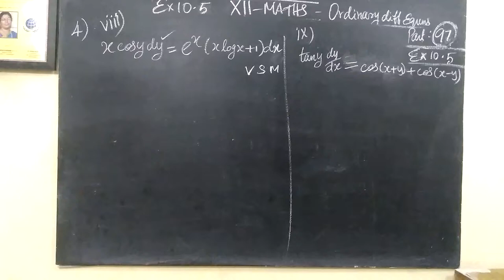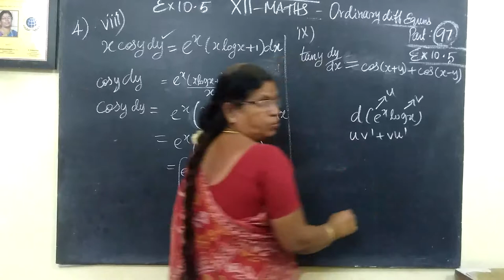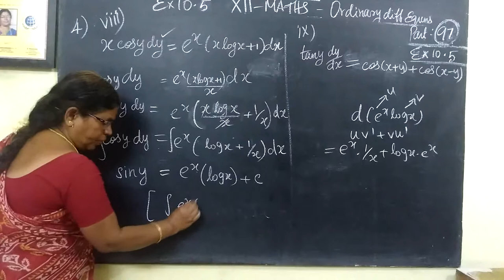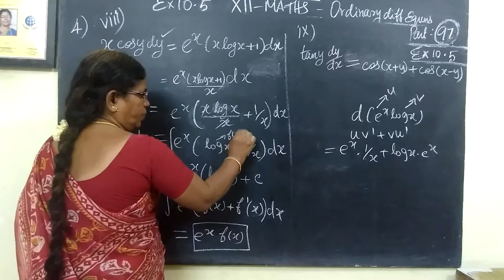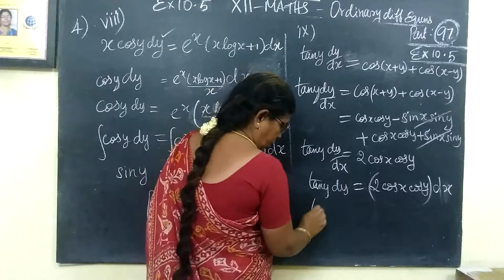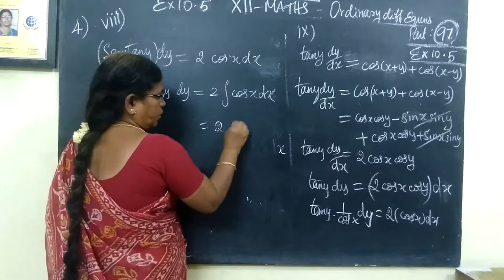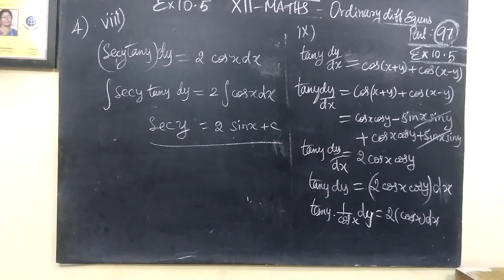12-M [97] Ex-10.5-4-viii and ix Ordinary diff equns Gomathi maths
12-M [97] Ex-10.5-4-viii and ix  Ordinary diff equns Gomathi maths